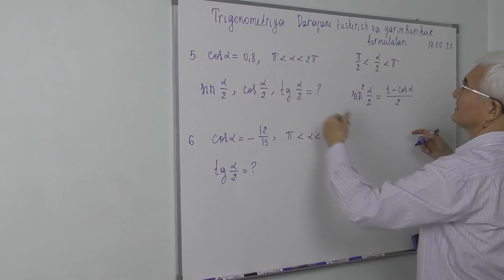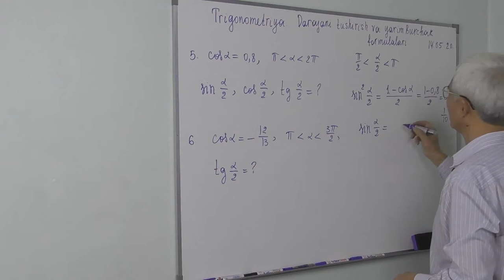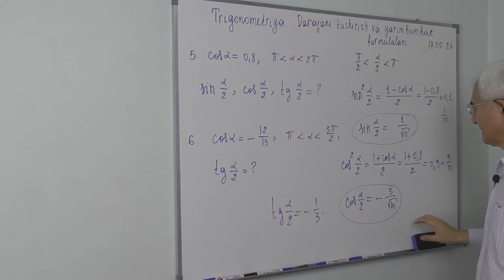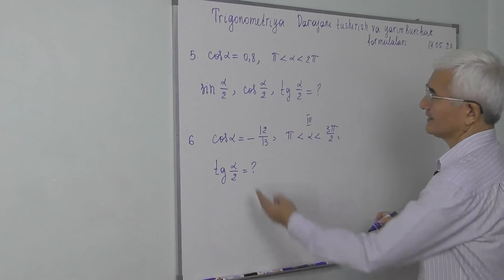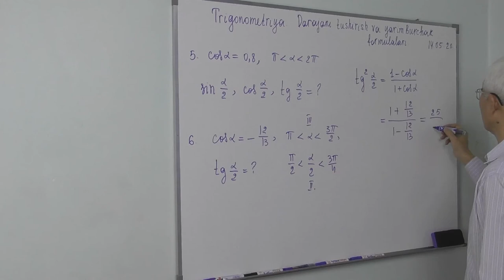9.3. Darajani tushirish va yarim burchak formulalari Misollar 5 6